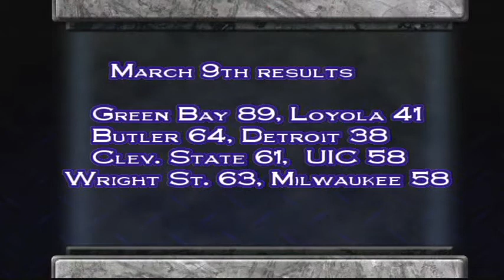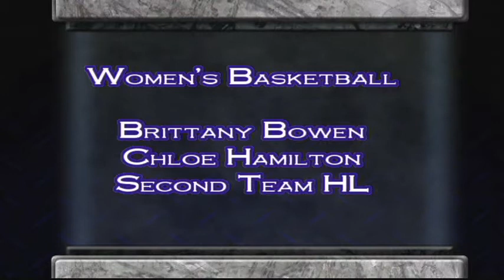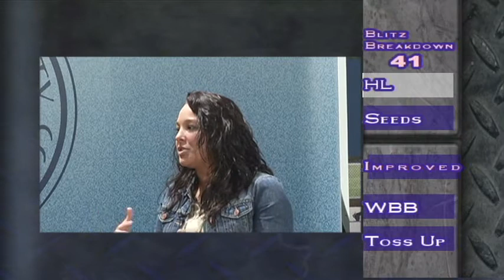Bulldog Blitz Season 6- Episode 5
It's tournament time for College Basketball, and the Blitz recaps the Men's Horizon League Championship, as well as getting you caught up to date on the Women's Tournament in Green Bay. Plus, find out which piece of good news the football team got this week... All this and more on the Bulldog Blitz!